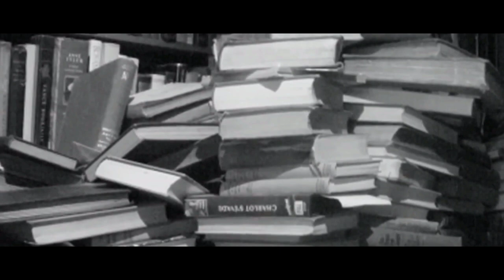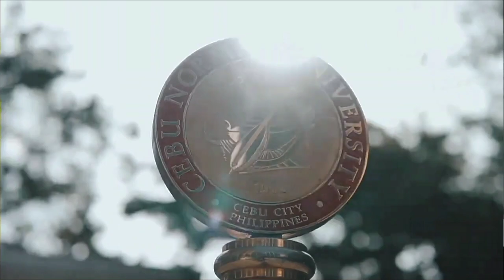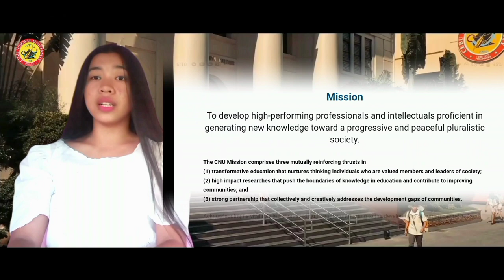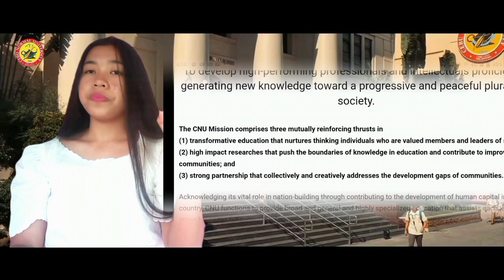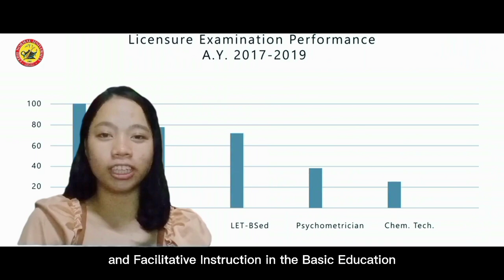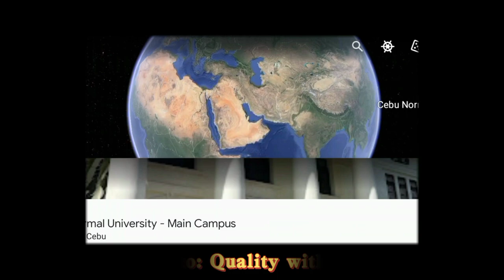Cebu Normal University Promotional Video | ft. BCAEd G1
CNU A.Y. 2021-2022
BCAEd - 1A
1st Semester
PERFORMANCE TASK

"PROMOTIONAL VIDEO"

Source: Cnu.edu.ph .., CNU YT, Kultural .. com, Philippine History, War Bombs Explode Background Music YT, Screaming Background Music YT, Cinematic Background Music YT

Jingle: SUGBUANON - (Normalite Ako!)

Singer: Ayezza Mae Luna Alpas
Backup Singer : Ailyn Cataluña

Lyrics by: Ayezza Luna Alpas
                  Teneilofe Kiamco

Choreographed by: Irish Bayno Pasa

Edited by: Dennise Camille Gabutan

Reciters: Dennise Gabutan
                 Analeona Singco
                 Teneilofe Kiamco
                 Tuanzon Mandawe

The Lyrics:

"Normalite Ako" 🎶✨

Normalite ako
Kini ipasigarbo ko
Normalite ako
Kini isinggit ko
Taga CNU ako
Tatak Normalite ako
Normalite ako.
Mas lingaw sa CNU (2x)

Train and educate the students
Soon to be professionals
Equipped with skills and full of knowledge
That does excel in different fields
Creativity runs in our blood
That, we can't deny
BCAED students, future warriors and investors

Kay Normalite ako
Kini ipasigarbo ko
Kay Normalite ako
Kini isinggit ko
Kay Taga CNU ako
Tatak Normalite ako
Kay Normalite ako.

With CNU’s competent professors
Effective teachers are made
Where excellence is tradition
It’s the normalite’s innate
Offered quality education
Hence it’s a well-known
state university in Cebu City

Top-notchers and great leaders
You’ll find them in the school
Ranked 14th in World’s Universities
With real impact
Students are trained to be great professionals
Be better versions of themselves
Disciplined and humble individuals.
Normalites lang talaga yan!

Kay Normalite ako
Kini ipasigarbo ko
Kay Normalite ako
Kini isinggit ko
Tatak Normalite ako
Kay Normalite ako.

Kay Normalite ako
Garbo sa dughan ko
Kay Normalite ako
Kini Isinggit ko
Taga CNU ako
Tatak Normalite ako
Kay Normalite ako.
I LOVE CNU (2x)
Normalit Ako..